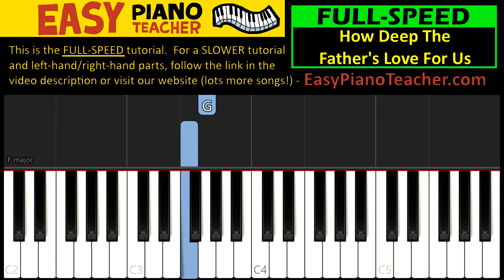🎹 EASY piano: How Deep The Father's Love For Us keyboard tutorial (Stuart Townend) by EPT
🎹 An easy piano tutorial/lesson by EPT teaching you how to play How
Deep The Father's Love For Us on the keyboard (Stuart Townend).